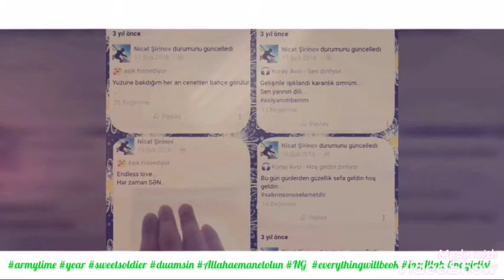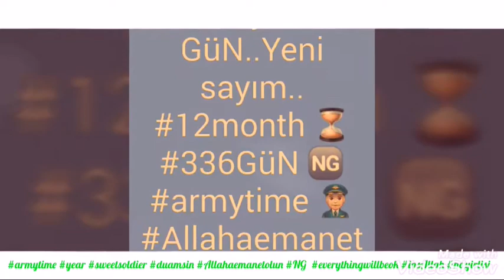Əsgərlik mahnıları - Mən gedirəm xidmətə əsgər (2018 - 2019)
Mən gedirəm xidmətə əsgər
DSX (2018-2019) Esgerlik (Bütün əsgərlər sağ -salamat xidmətlərini bitirsin evlərinə qayıtsın inşAllah ) Azərbaycan əsgəri